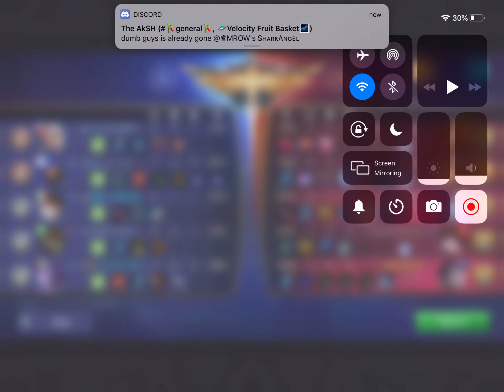DON’T WORRY IN RANK